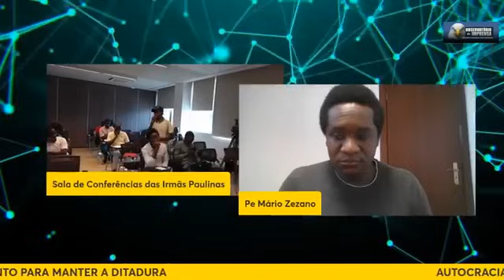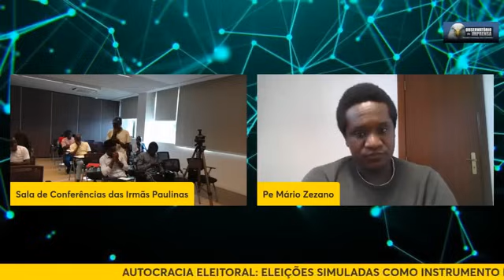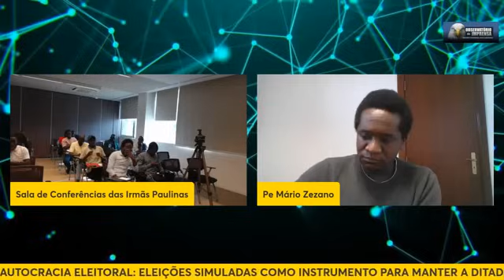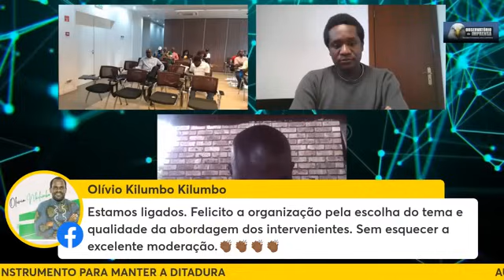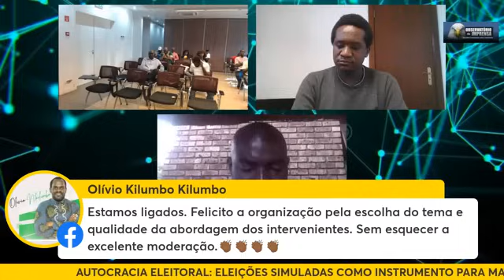GRANDE DEBATE: "Eleições burladas em 2022"